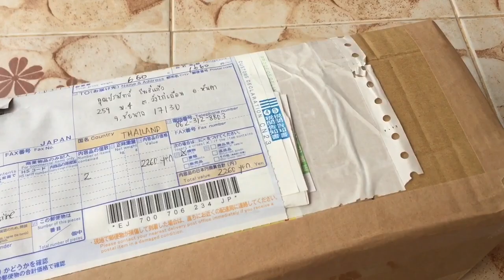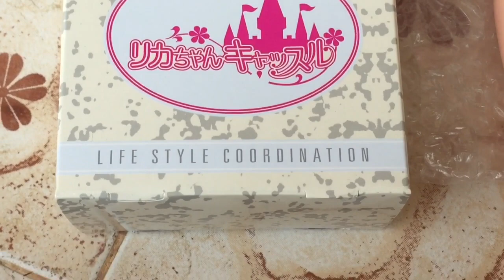ジェシカ ＆ ジェニー リカちゃん+キャッスル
リカちゃん+キャッスル ジェシカ ＆ ジェニー